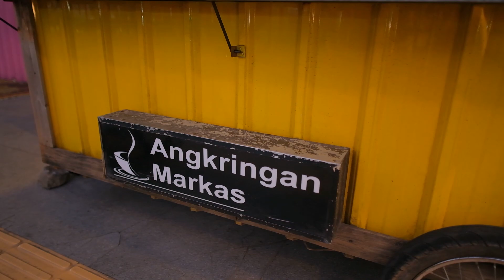ANGKRINGAN MARKAS !! MANTAN PENJAGA DISTRO KINI JADI BOS PUNYA 3 ANGKRINGAN !! KISAH INSPIRATIF !!